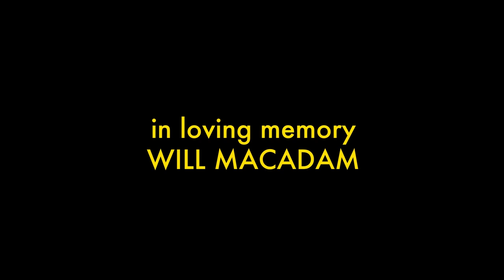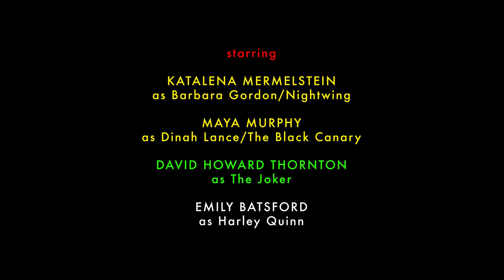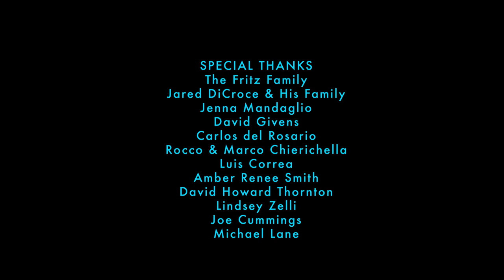S3E4 War Games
The mid-season finale S3E4 is here! BarbaraGordon (Katalena Mermelstein) faces unforeseen consequences becoming Nightwing. Deadshot (Rocco Chierichella) finds his next targets as TheJoker (David Howard Thornton) & HarleyQuinn (Emily Batsford) play their own game.